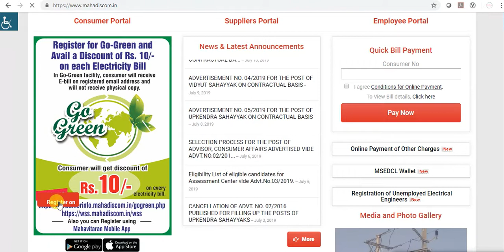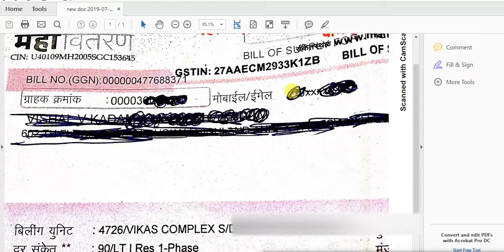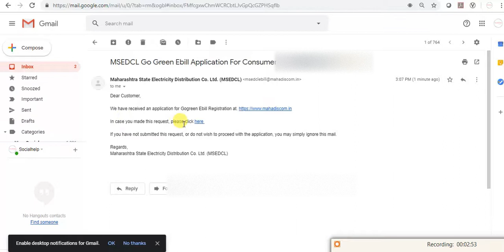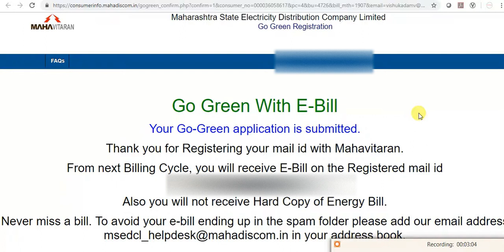Register for Go Green / E-bill and get discount in electricity bill